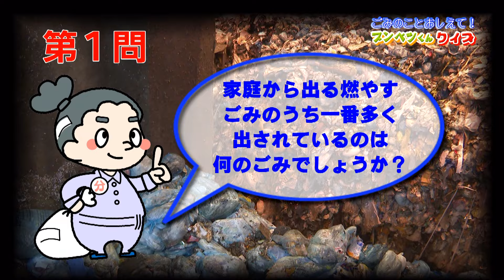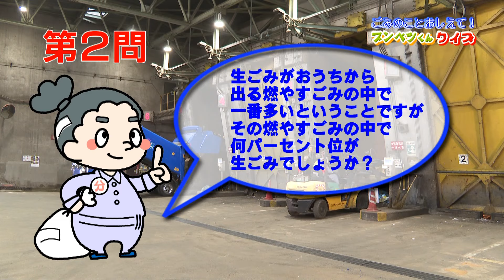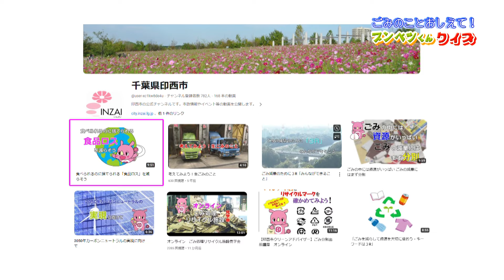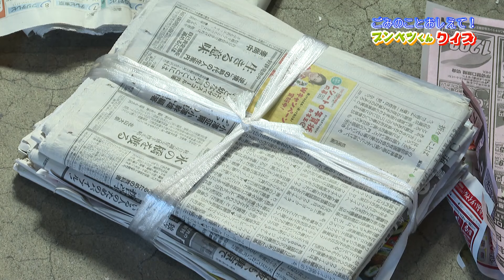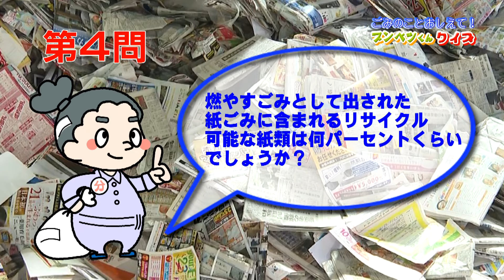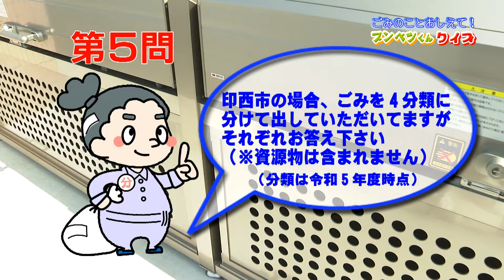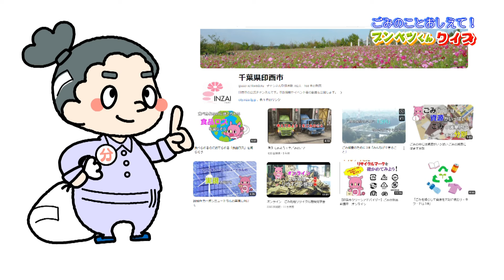ごみのことおしえて！ブンベツくんクイズ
印西市で出されているごみやごみの出し方などについてのクイズを出題。クイズを解いて、楽しみながらごみのことを知ることができます。

印西市の作成したその他のごみ減量推進動画はこちら